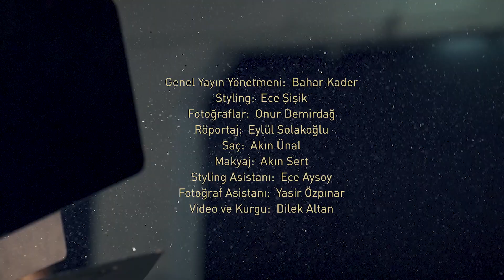Cemal Can Canseven Ekim 2020 InStyle Men Sayısında!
Komik, naif, cool, iddialı... Cemal Can Canseven’i konuk ettiğimiz InStyle Men tüm Türkiye’de bayilerde!😎

Pandemi nedeniyle diğer her şey gibi dizi ve film setleri de durmuş, spor ligleri ertelenmişken birçok televizyon izleyicisi Survivor müdavimi oldu. Haftanın her günü yayınlanan yarışmadaki karakterler, beş buçuk ay gibi uzun bir süre boyunca tanıdıkları herkesten uzakta, dünyanın öbür ucundaki bir adada, aç, evsiz barksız yaşadılar ve her gün parkurlarda yüksek tempolu oyunlara çıktılar. Kapak konuğumuz Cemal Can Canseven samimiyeti, naifliği ve sporcu geçmişi olmamasına rağmen ortaya koyduğu hayranlık uyandıran performansla sevgi ve saygı kazandı, hak edilmiş bir şampiyonluk aldı. Hangarist'te gerçekleştireceğimiz çekim için bir araya geldiğimizde tüm ekip onu zaten tanıyor gibiydik. Çarpıcı kareler, bol kahkaha, müzik ve sohbet eşliğinde geçirdiğimiz günün sonunda kafamızdakiyle bire bir aynı bir Cemal Can'la çalışmış olmanın keyfiyle oradan ayrıldık.

Genel Yayın Yönetmeni: @baharkader
Styling: @ecesisik
Fotoğraflar: @onurdemirdag
Röportaj: @eylulsolakoglu
Saç: @akin_unal
Makyaj: @akinstayn
Styling Asistanı: @eceaysoy
Fotoğraf Asistanı: @evharestiya
Dijital Editör: @besttugceever
Video ve Kurgu: @dilekaltan
Mekan: @hangarist